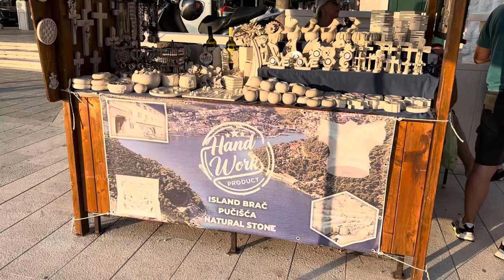Baška Voda targ bazar nalewki alkohole magnesy Chorwacja Makarska Riwiera pamiątki wino oliwa